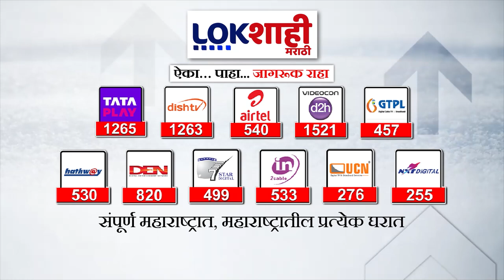Vidhan Parishad Elections : विधानपरिषद निवडणूक बिनविरोध होण्याची दाट शक्यता ?